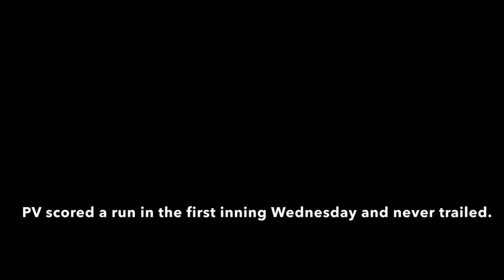Watch now: Pleasant Valley beats Urbandale, advances to 5A softball state championship